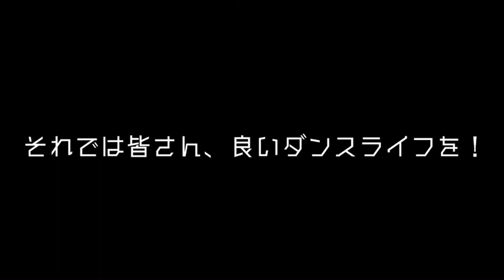【shuffle dance tutorial】初心者向けランニングマン（RM）講座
今回はわかりやすくRMのポイントをまとめてみました！
見てわからないところあれば是非コメントでもお聞きください！